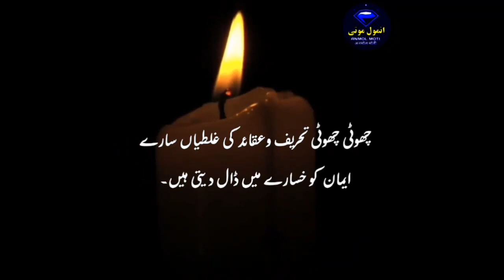Mufti Tariq Masood sunehri batain aqwal e zareen 20